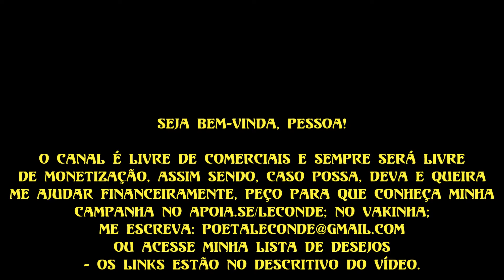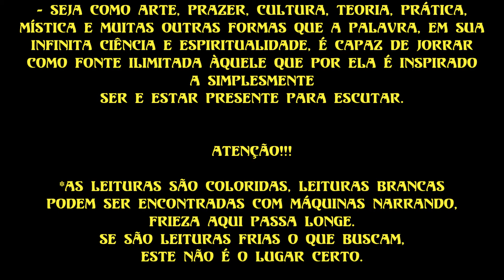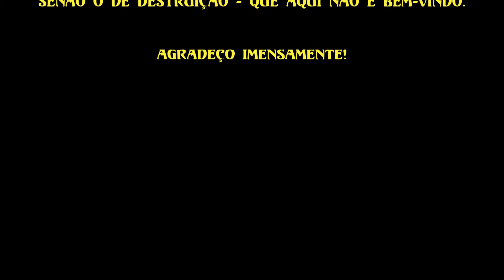Connie Zweig e Jeremiah A. - Ao Encontro da Sombra [Parte 3 & XII - irmãs, irmãos lançando sombras]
Leitura (Audiobook) do livro com organização de Connie Zweig e Jeremiah Abrams: Ao Encontro da Sombra - por Le Conde.
 - o livro usado para leitura é o da Editora Cultrix -